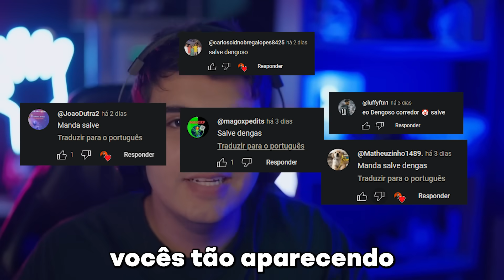FORTNITE OG VOLTOU... (DE NOVO)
♦ Meus amigos:
Flakes Power
Derponce
Toniket
Manteiga